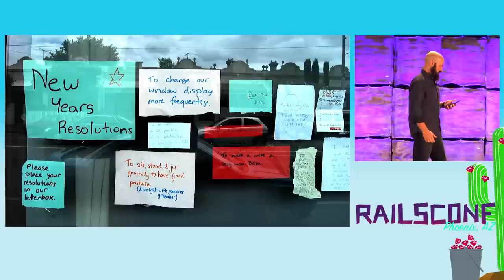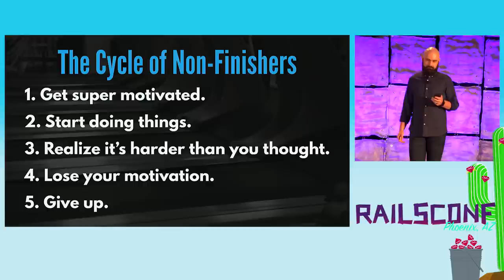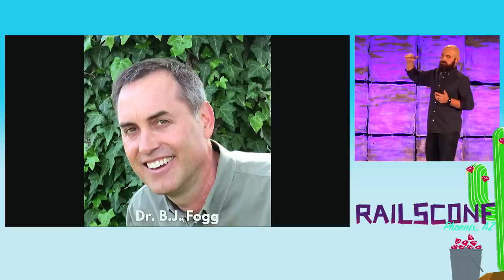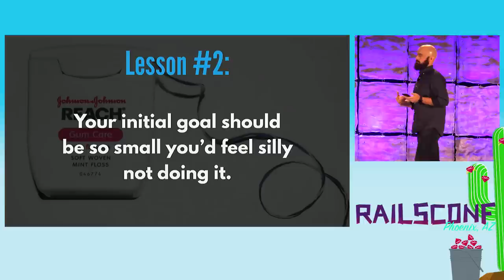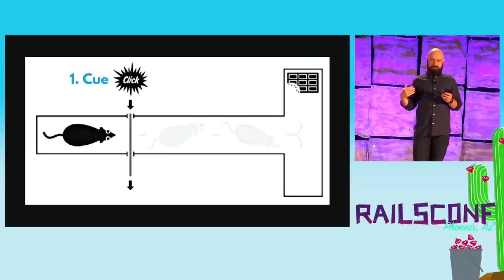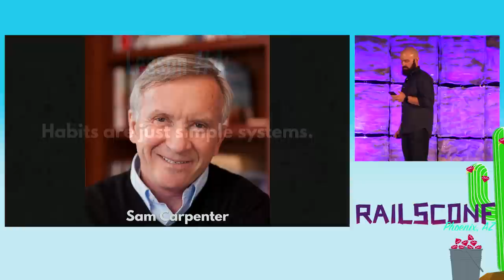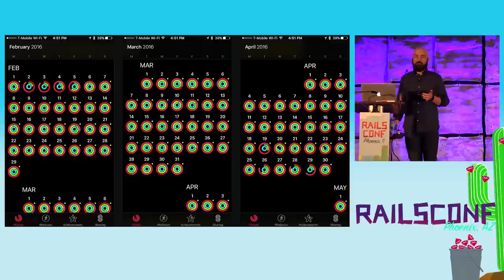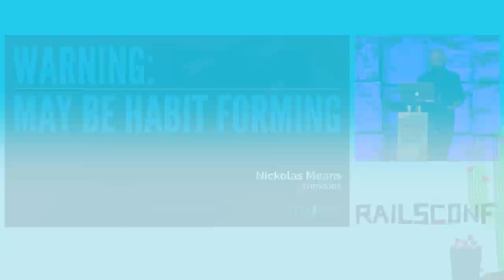RailsConf 2017: Warning: May Be Habit Forming by Nickolas Means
Over the past year, I’ve spoken at several conferences, lost 30 pounds, and worked up to running my first 5K, all while leading an engineering team and spending significant time with my family. I also have less willpower than just about everyone I know. So how’d I accomplish those things?

Let’s talk about how to build goals the right way so that you’ll be all but guaranteed to hit them. We’ll work through the process of creating systems and nurturing habits to turn your brain into your biggest ally, no matter what you want to accomplish!